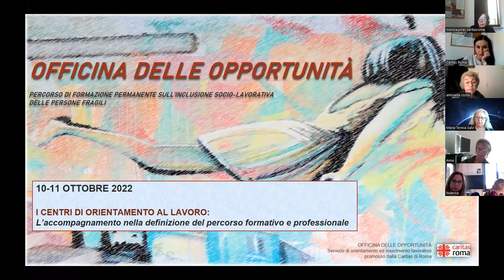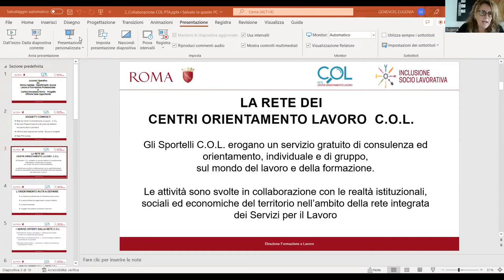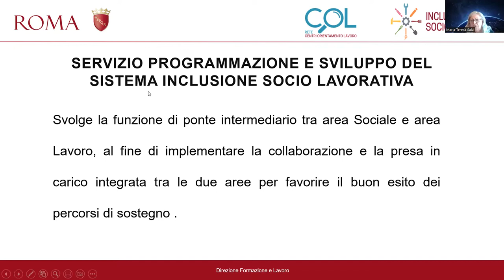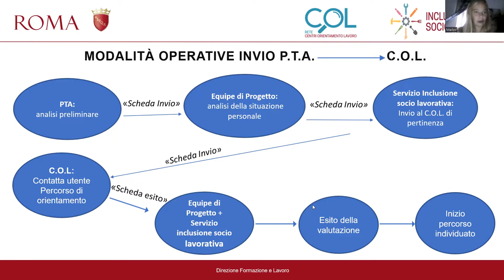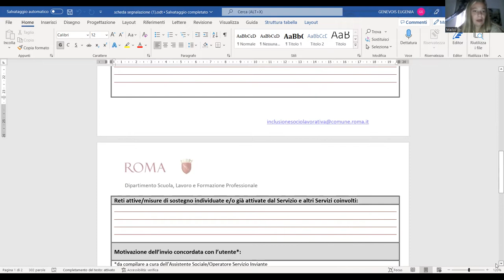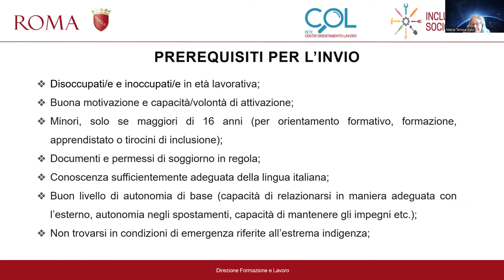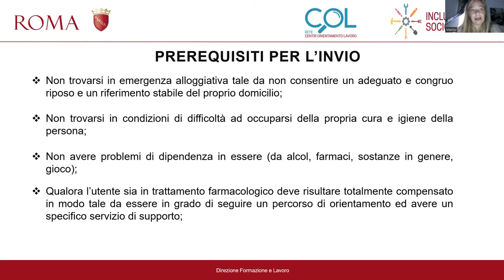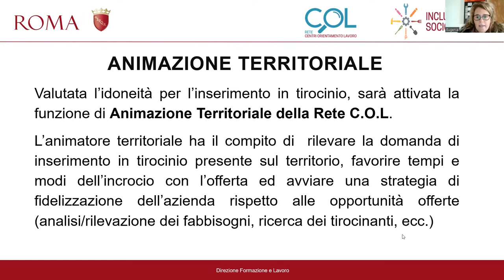Officina delle opportunità - 2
Incontro di formazione per i centri di ascolto parrocchiali del 10 ottobre 2022